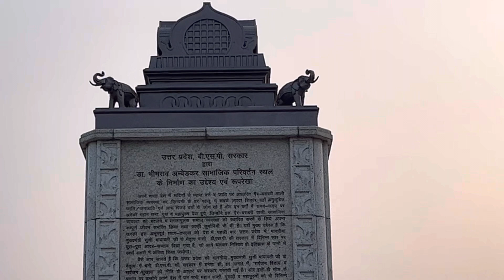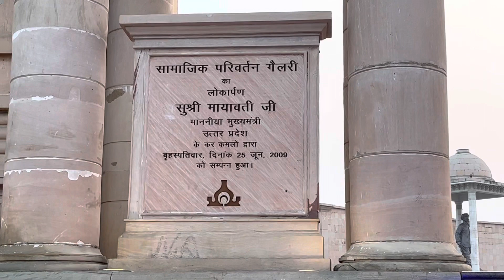अम्बेडकर पार्क | Ambedkar Park Lucknow